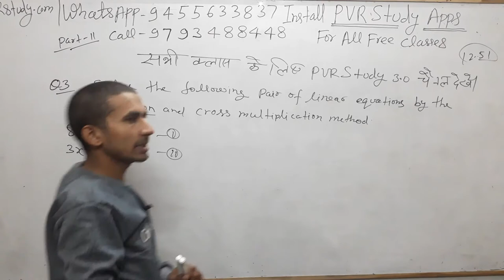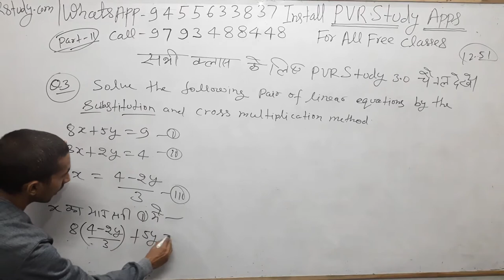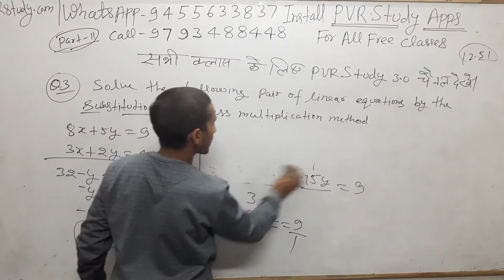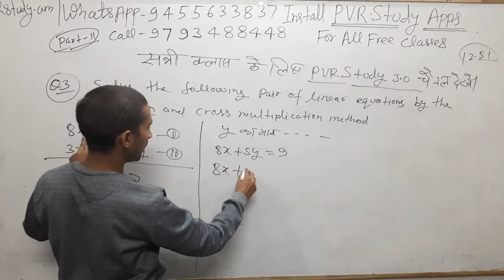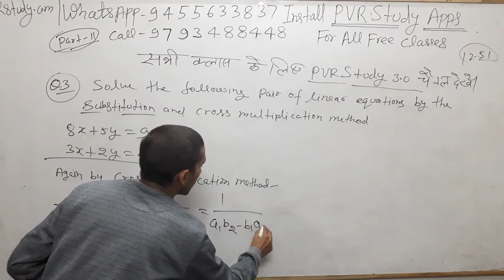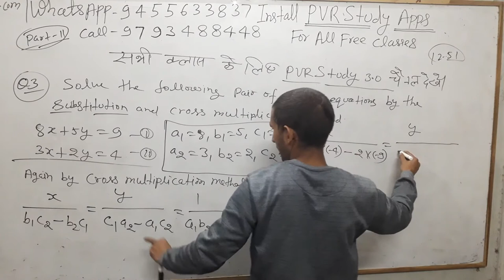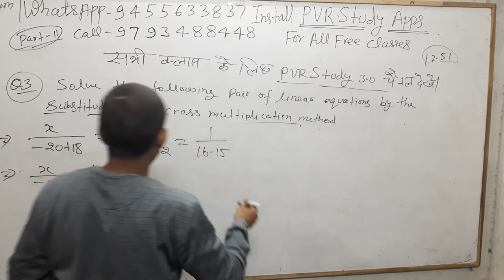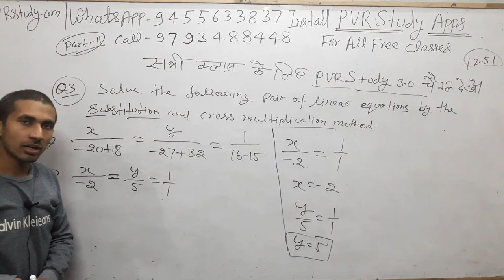Pair of Linear Equation in two variables in Hindi - Class 10 Maths in Hindi Part 18, Exercise 3.5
pvrstudy,
user- pvrstudy